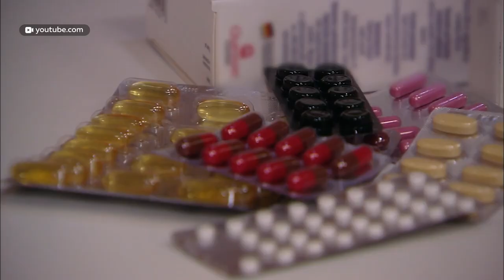Антибиотики | Опасность и вред при лечении COVID-19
Когда усердие – чревато. Врачи в который раз предупреждают: хватит бездумно пичкать организм антибиотиками. После октябрьского коллапса в медицине некоторые жители стали сами прописывать себе препараты или даже пропивать их в целях профилактики. О передозировке узнавала Анастасия Дараган.